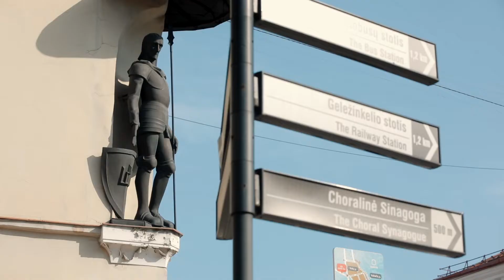Janina Umiastowska “ŽINOMA IR NEŽINOMA"/ Janina Umiastowska "ZNANA I NIEZNANA"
Lenkijos institutas Vilniuje kviečia susipažinti su trumpu, šiai žinomai  vilnietei skirtu pristatymu. Kviečiame žiūrėti!
Instytut Polski w Wilnie przygotował krótki filmik poświęcony znanej wilniance. Zapraszamy do obejrzenia!